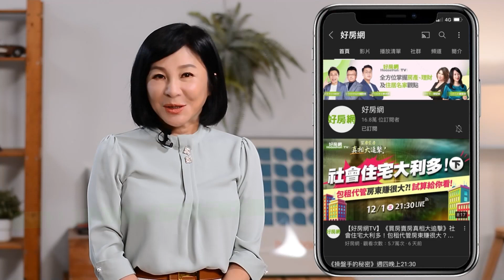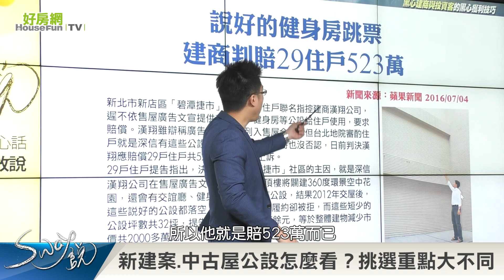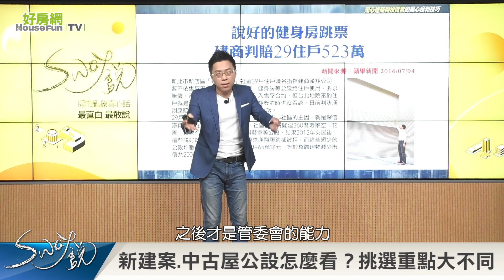預售屋vs中古屋公設怎麼選？ 挑選重點大不同｜Sway說｜好房網TV｜202200412